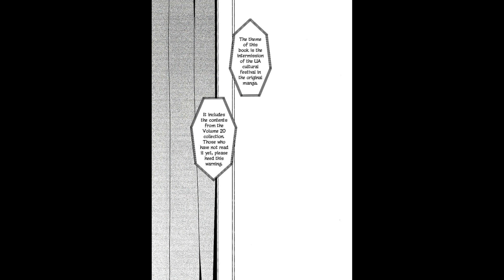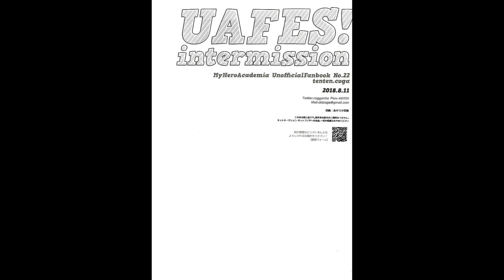My Hero Academia - UAFES! Intermission Doujinshi - Todoroki Shouto x Midoria Izuku (ENG)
Author : tenten / Coga
Artist : tenten / Coga
Genres : Boys' Love, Comedy, Romance, school life